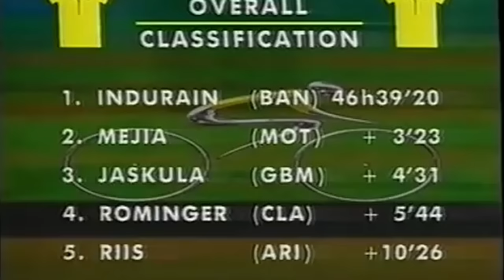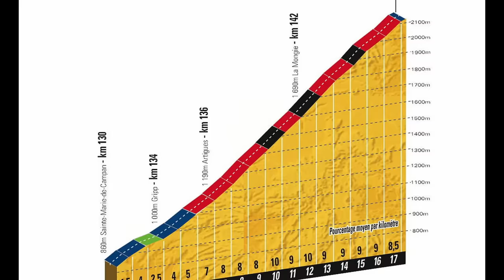El mejor descenso nunca visto - INDURAIN vs ROMINGER (TOURMALET 93).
Durante la subida al mítico Tourmalet, el suizo Rominger ataco al líder del Tour de Francia Miguel Indurain, llegando a la cima con 50 segundos de adelanto y lanzándose a tumba abierta en un descenso loco, jugándose la vida en busca de la victoria.

La televisión francesa no mostro imágenes del Indurain durante el descenso, pero el descenso de Rominger es vertiginoso. Se puede ver que se esta jugando el tipo arriesgando en cada curva como si le fuera la vida en ello.
Y tras 10 km de descenso extremo, las imágenes muestran como Indurain aparece por detrás del suizo comiendo, en una imagen que quedará para los anales del Tour, después de haber recortado 50 segundos a un corredor que posiblemente hizo el descenso de su vida, demostrando que era el mejor corredor del momento, y quizá de la historia.
Rominger nunca se recuperaría de ese mazazo.